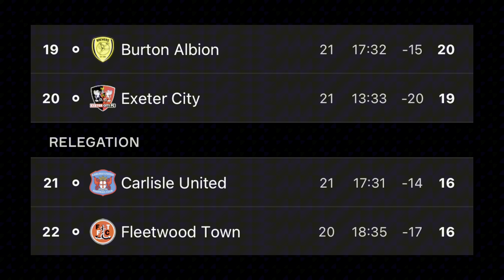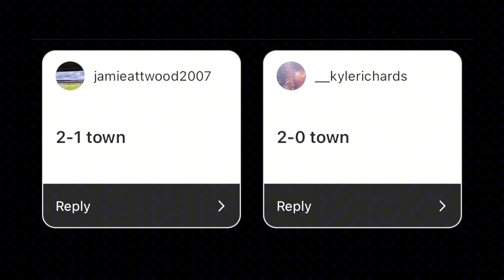A CHRISTMAS WIN ON THE ROAD! Carlisle United Vs Cheltenham Town Matchday Vlog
What a win!

A deserved 3 points on the road courtesy of Tomas Holy’s goalkeeping error! Right back in the mix now… we go again on Boxing Day!

Hope you all have a very Merry Christmas. Thanks for all your support! See you soon. ❤️